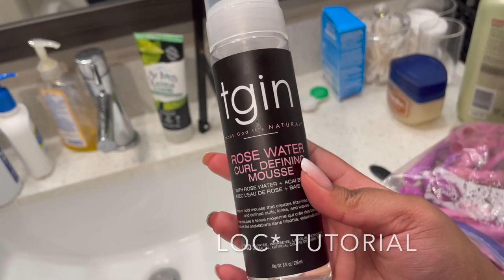ELEGANT LOC BRAID&CURL W/PIC SLIDESHOW!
Hello, beautiful people! This video lol..let's just say I did my best with sleep deprivation! You guys should still be able to try this at home! I hope this helps with thinking of a hairstyle for a special occasion! I truly LOVED the results!